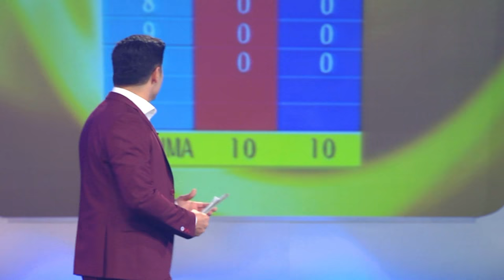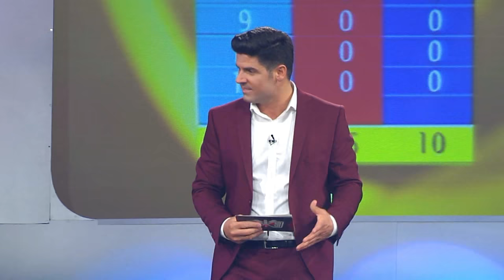Super Sfida Lsho N Ler vs Vikendi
Dardan gashi
Granit Uka
Agan Asllani
Bujar
Aktoret ne gare
Shengen Visa
Cka ka shpija
RTK
Enis Ujkani
Game show
TV SHOW